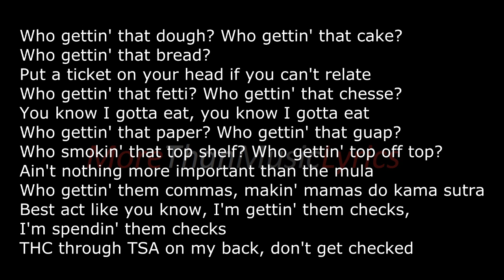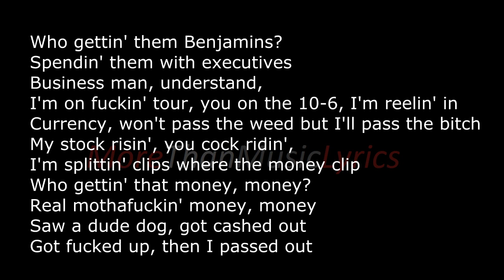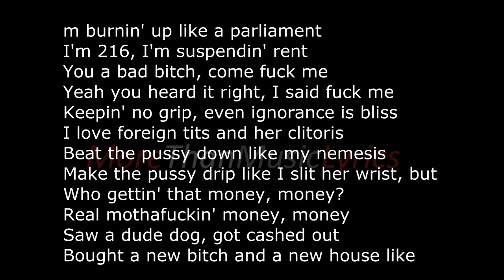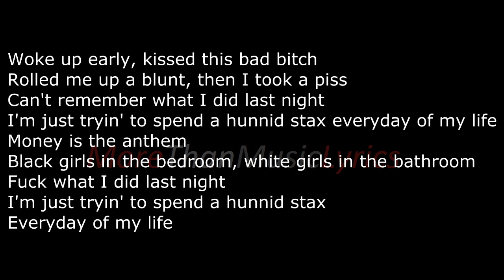Ab-Soul - Hunnid Stax Ft Schoolboy Q Mac MIller (Lyrics)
Ab-Soul from TDE comes with another track titled "hunnid stax" from his upcoming album "These Days".
I Earn money online using check it out.

For all my subscribers and viewers: If you want any of your favorite songs slowed down or a lyric video for them simply request it on any of my videos and I will make it happen